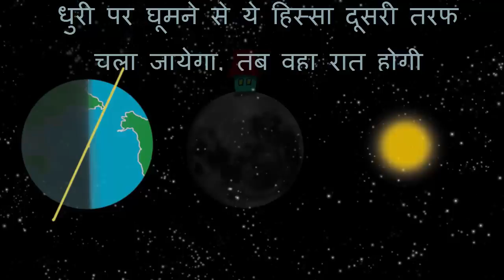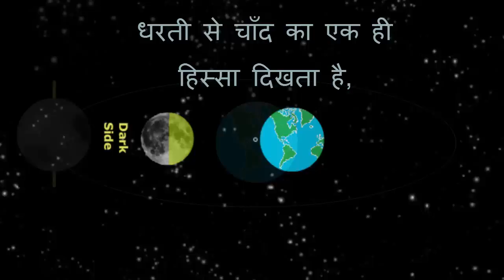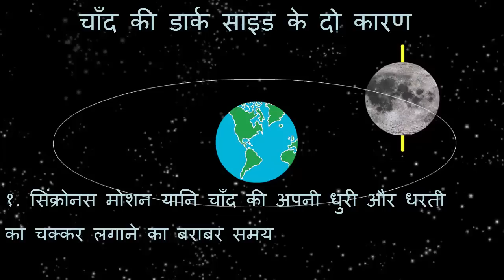Days and nights on moon | Hindi | How and Why ?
The other night while it was full moon and I could see moon fully lit up, I started wondering what would happen if we lived on moon. Well as we continue to wreak havoc with our environment, pollute our cities who knows we might have to one day.
So anyways if end up living on moon will we have days and nights. Now days on earth happen when part of earth where live faces the sun. Since the earth is spinning this part of the earth shall face away from sun some time later and we will have nights. So we need to explore this little to see if moon is also actually spinning on its axis as the spin of moon would lead to days and nights on moon.
Well we have heard this old story of a lady spinning the wheel on the moon but whenever we see the moon we realize that moon shows the same face to us. In other words we can see only the some part of the moon. Part with spinning lady. What about the other side. Why don't we see that because moons do spin around the earth?
Consider moon tied to the earth as it spins around the earth. So the same part of moon is always facing the earth. This is the motion of our natural satellite as it moves around the earth. It is almost as if it is tied with a rope to earth. It is clear that moon is going around the earth. But do you think moon is spinning on its axis in this motion. Yes it is.
Consider this position of moon when the white face is pointing towards you. Moons black spots or craters are on other side facing the earth. So people from earth can see these craters on moon. As the moon covers half the distance around the earth you can see these black spots spinning towards you. So people from earth can still see only these craters on moon. They spin back away from you after one full rotation of moon around the earth. So you can see the moon spinning as it goes around the earth such that from earth you can see only craters or black spots on moon.
So what is amazing about this motion is that moon spins on its axis and rotates around the earth in the same time. This is also called the synchronous motion and is the reason why there is a DARK SIDE OF MOON or why we can see only one side of moon.
The other equally important reason for the dark side of moon (which no one book talks about) is that moons axis is almost perpendicular to its moons plane of orbit around earth (1.6% tilt) unlike earth whose axis is tilted at 23.5 degrees wrt to earth’s orbit around sun. Consider a scenario where moons axis is tilted 90% in this scenario regardless of synchronous motion we will see other side of moon in 28 days.
So now we have seen that moon spins around its axis in 28 days so it will face the sun for 14 days and face away from sun for 14 days. So the moon will have days and night almost 14 day long ignoring the fact that moon's going around the sun in one year also causes one day. And. Except when earth comes between moon and sun and then we have the lunar eclipse. Well if we were living on loon we would have called it the solar eclipse and we would not be able to see the sun.
And why we don't have we don’t have eclipses every 28 days we will see in another video.
This work is supported by IUCAA and TATA Trust. TATA Trust: Education is one of the key focus areas for Tata Trusts, aiming towards enabling access of quality education to the underprivileged population in India. To facilitate quality in teaching and learning of Science education through workshops, capacity building and resource creation, Tata Trusts have been supporting Muktangan Vigyan Shodhika (MVS), IUCAA's Children’s Science Centre, since inception. To know more about other initiatives of Tata Trusts, please